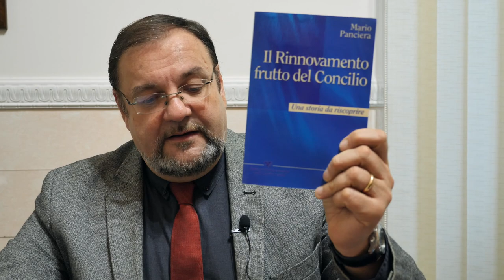ALLE ORIGINI DEL RNS: #2 “Le origini italiane” - Mario Landi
🔖 𝗔𝗹𝗹𝗲 𝗼𝗿𝗶𝗴𝗶𝗻𝗶 𝗱𝗲𝗹 𝗥𝗻𝗦

📌Le origini del Movimento rilette da Mario Landi, Coordinatore nazionale del RinnovamentonelloSpiritoSanto e testimonianza di Luisa Donà Dalle Rose, già Coordinatrice regionale dell’Emilia , “𝗟𝗲 𝗼𝗿𝗶𝗴𝗶𝗻𝗶 𝗶𝘁𝗮𝗹𝗶𝗮𝗻𝗲” (1972: 𝘙𝘰𝘮𝘢 𝘦 𝘚𝘢𝘯 𝘔𝘢𝘶𝘳𝘰 𝘗𝘢𝘴𝘤𝘰𝘭𝘪).

⬇️ Ascoltiamo insieme.